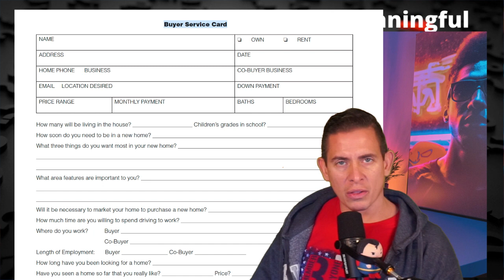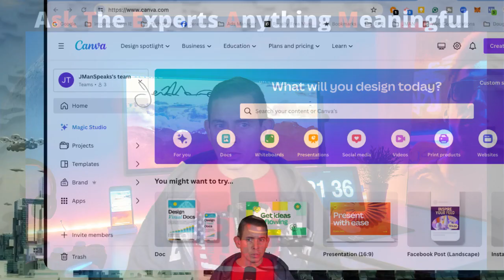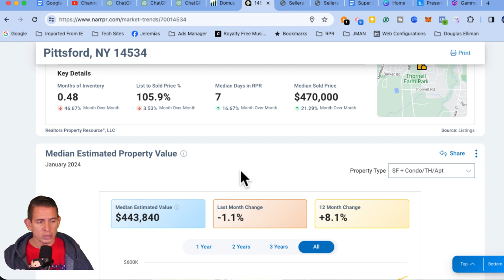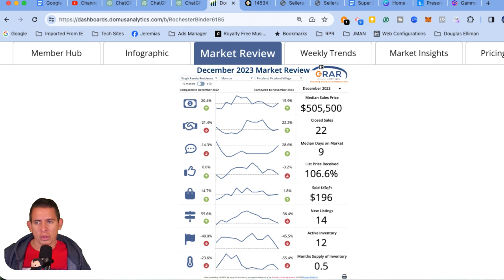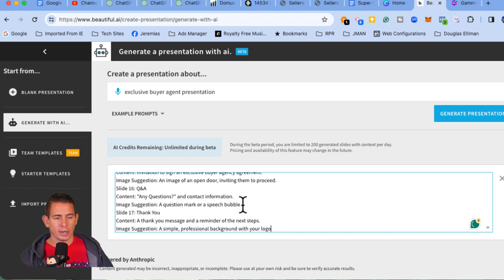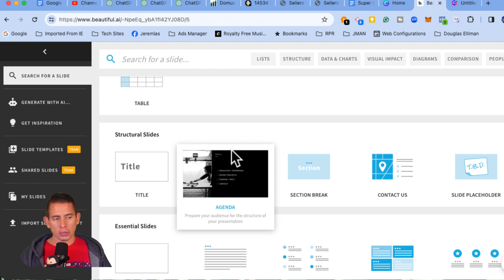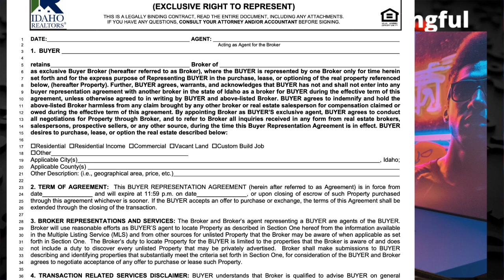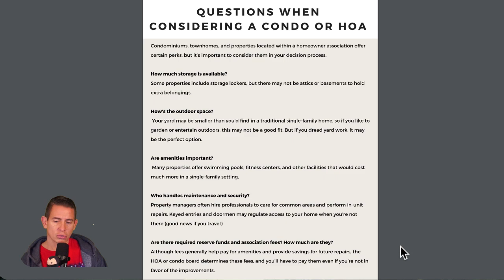Buyer's Agent Blueprint: Presentations That Win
🌟 Unlock the Secrets to the Ultimate Buyer's Agent Presentation on ATeam Friday! 🏡
Are you ready to transform your approach as an exclusive buyer's agent? This ATeam Friday, we're diving deep into the art and science of crafting the most compelling buyer's agent presentation ever conceived. Discover the key components that will make every buyer see the unparalleled value you bring to their home-buying journey. From storytelling techniques that captivate to data-driven insights that persuade, we're covering it all.
 Join us for an interactive session that will elevate your presentation skills to new heights. Don't just be a buyer's agent—be the buyer's hero.
🚀 Elevate Your Game! Tune in at 9 AM EST. Transform your buyer presentations and become the go-to expert in your market!